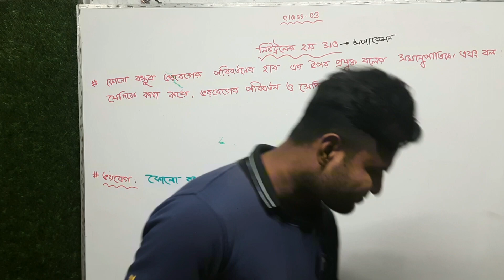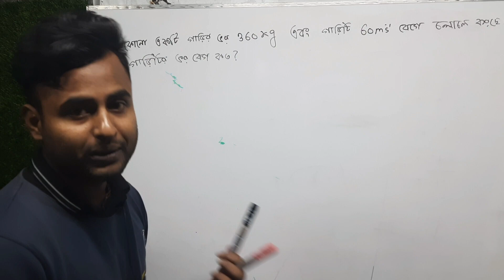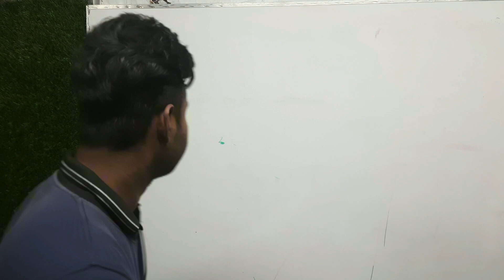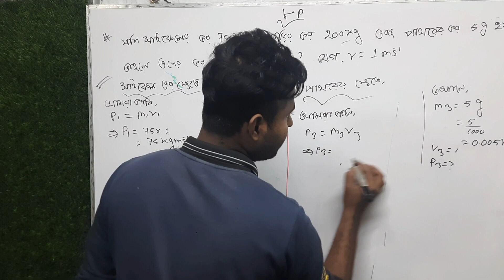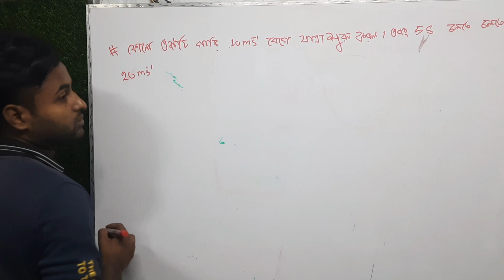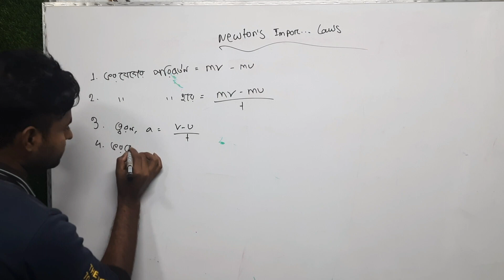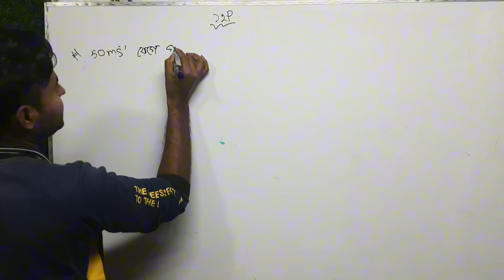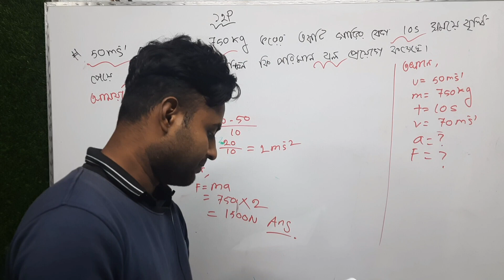নবম শ্রেণীর বিজ্ঞান প্রথম অধ্যায় নিউটনের সূত্র | নিউটনের দ্বিতীয় সূত্র - নতুন কারিকুলাম ২০২৪